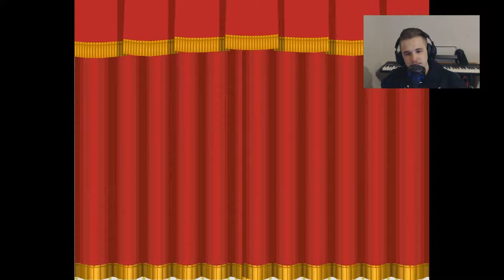Paper Mario TTYD Ep.6: I'M BATM- er, HOOKTAIL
Please consider subbing if you aren't already. Thank you for your support and becoming a member of my community.